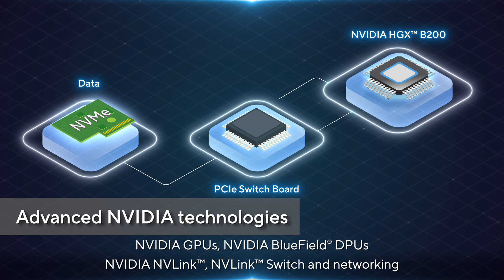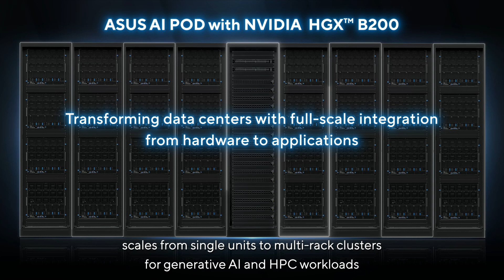ESC NB8-E11 with NVIDIA HGX B200 | ASUS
Built for enterprise AI factories, the ASUS ESC-NB8-E11 with NVIDIA Blackwell HGX™ B200 8-GPU and 5th Gen Intel® Xeon® processors delivers powerful scalability, ultra-fast GPU interconnect, and reliable performance for next-gen AI workloads.